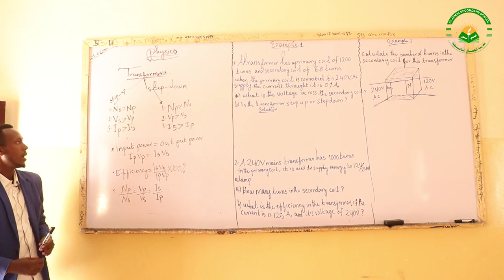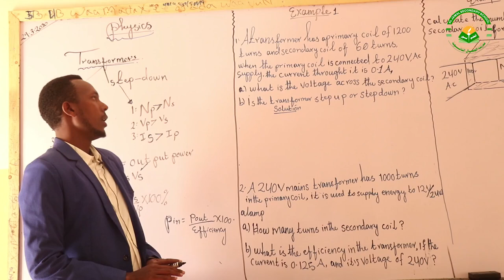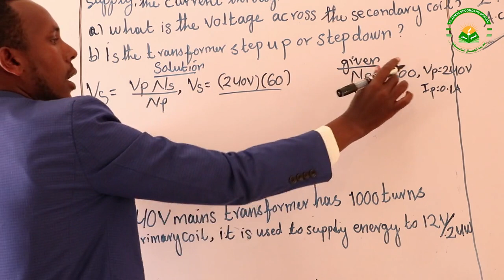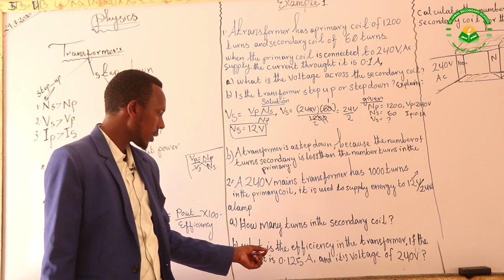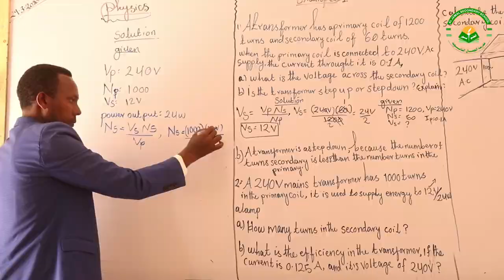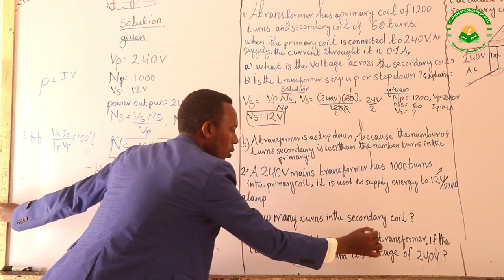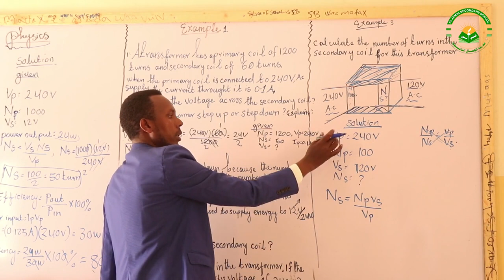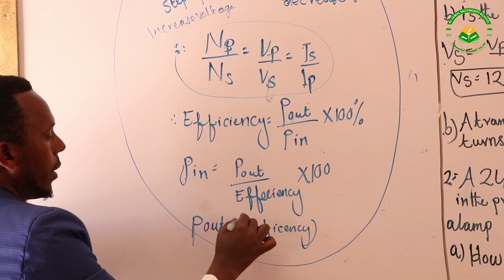Al Jamal Secondary | Physics | Form 4 | Lesson 04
School : Al-Jamal Secondary School
Class : Form four
Subject : Physics
Chapter : 5
Lesson: 04
Teacher : Ahmed A/rahman Bashir